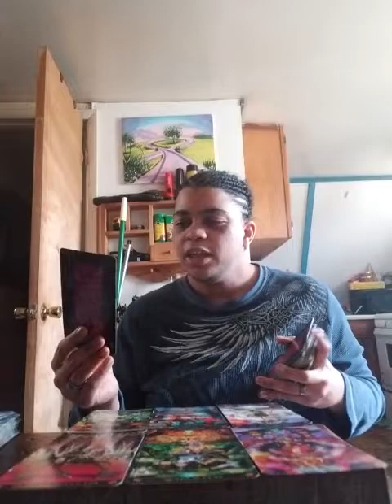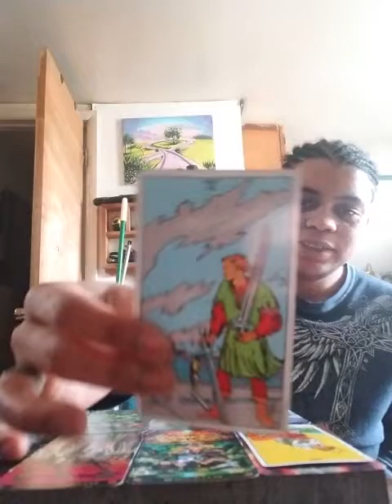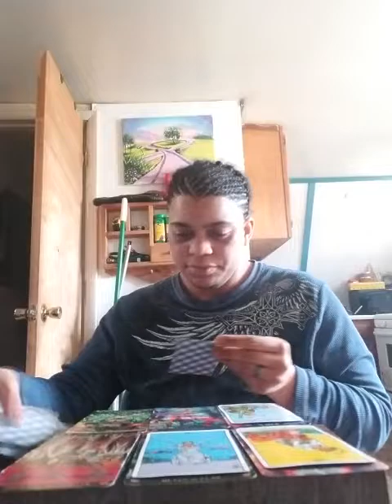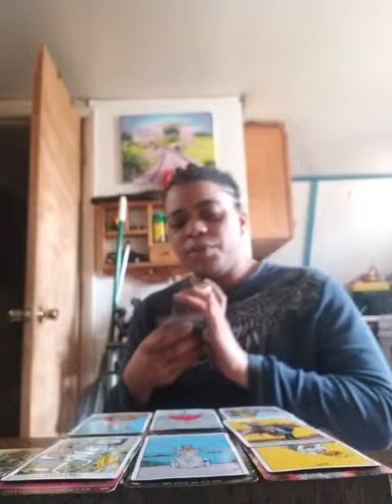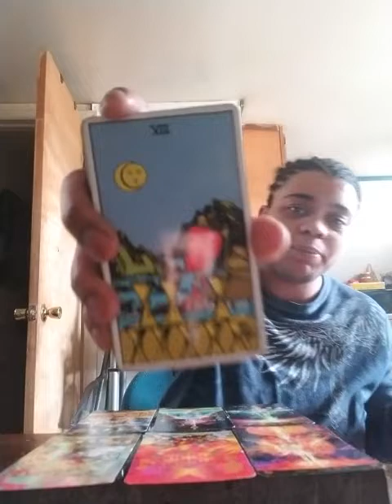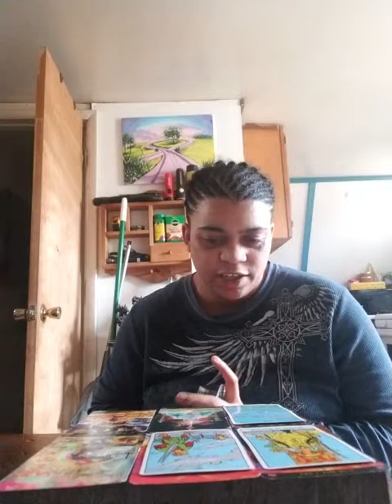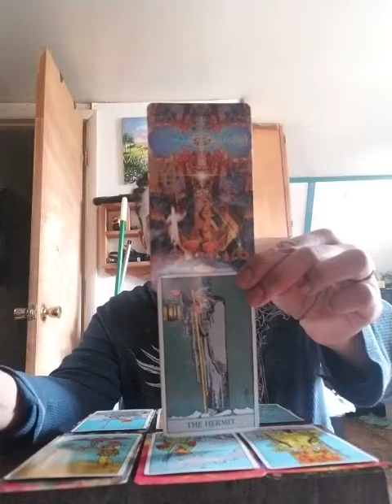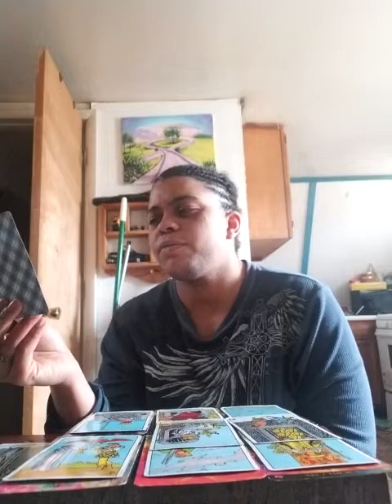Libra Mid March-April reading 2019: "The Devil inside | Distracted by memories"